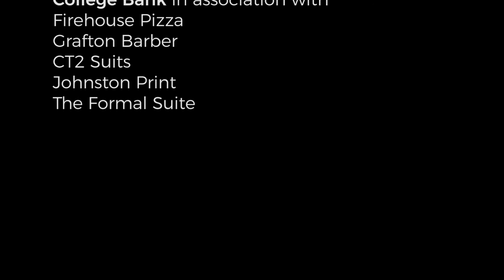Past Pupils' Choir - The Seal Lullaby | LEMAN CONCERT XXXII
The Past Pupils' Choir's performance of The Seal Lullaby at this years Leman Concert. The Leman Concert took place on the 21st of January 2018 in the National Concert Hall.